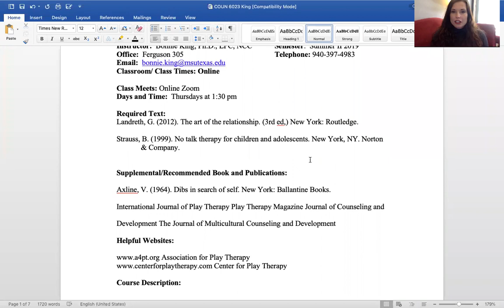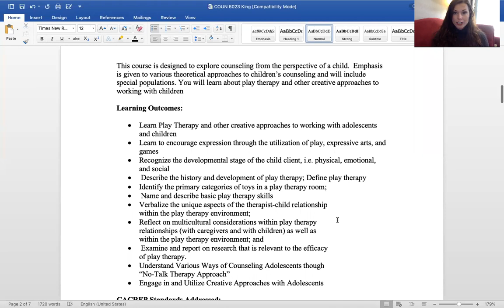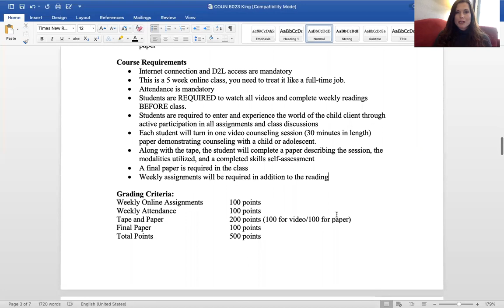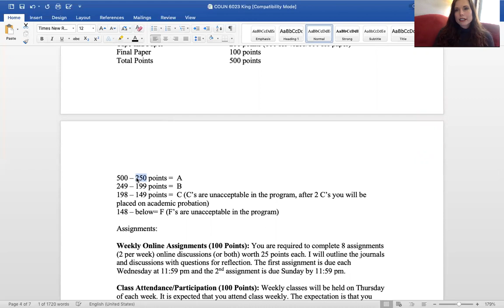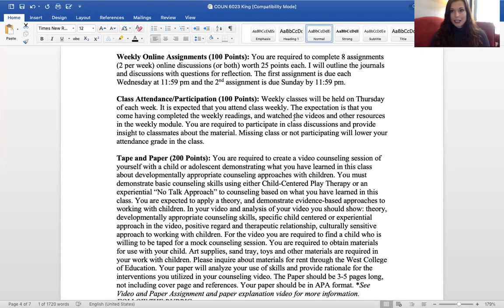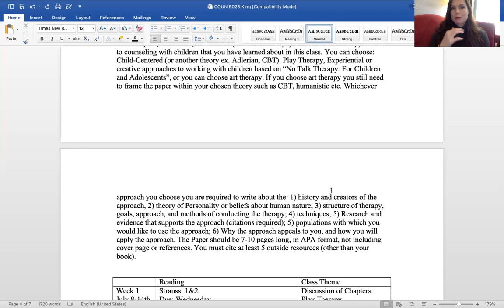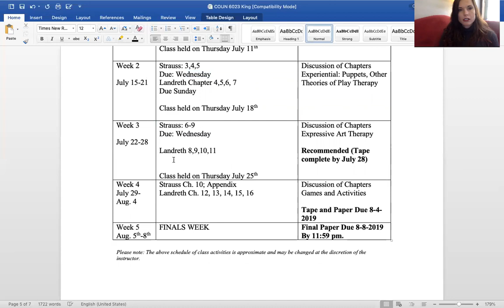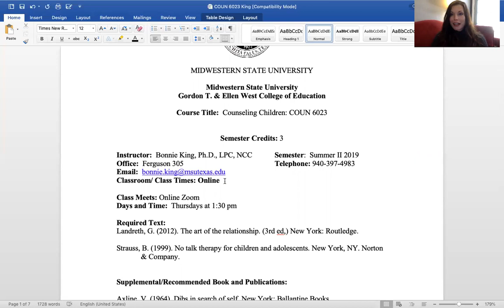COUN 6023 Syllabus Review